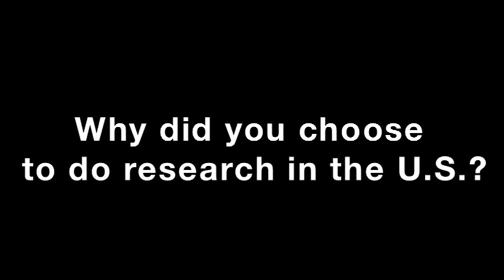Advice from Grantee Thomas Van Boeckel on the Fulbright Application Process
Belgian Fulbright grantee Thomas Van Boeckel will do research on infectious diseases at Princeton University in the U.S. In this video, he talks about the grant application process, gives tips to future Fulbright grantees, and why he chose to study in the United States.